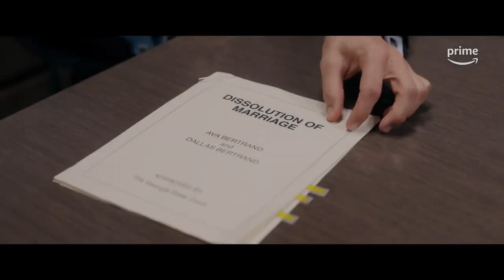TYLER PERRY'S DIVORCE IN THE BLACK Movie Trailer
Ava, a young bank professional, is devastated when her husband abandons their marriage. She's determined to fight until fate intervenes, revealing the wicked deeds that once upon a time sabotaged Ava's destiny to connect with her soulmate.

Director: Tyler Perry
Writer: Tyler Perry
Stars: Meagan Good, Cory Hardrict, Debbi Morgan